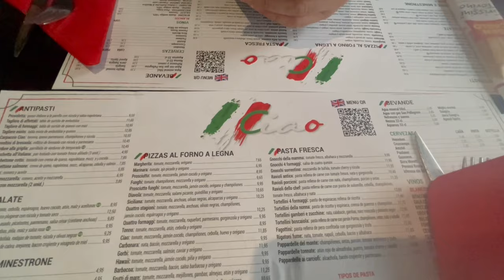VLOG 22 SE ACABÓ TODO